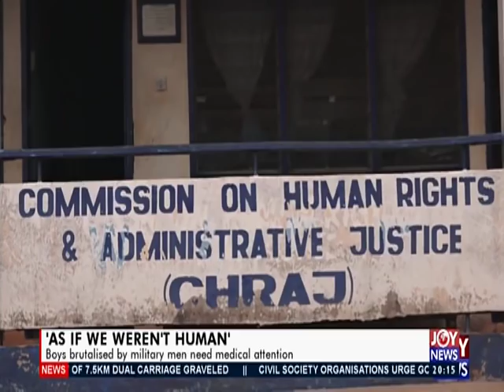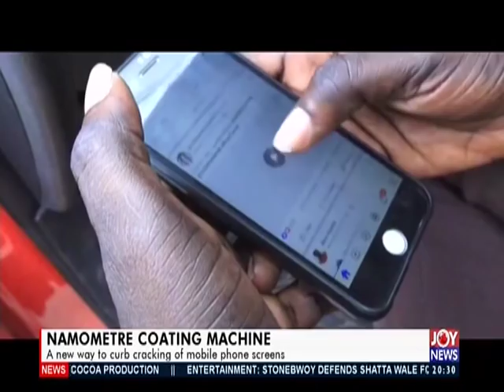Joy News Prime (7-11-19)